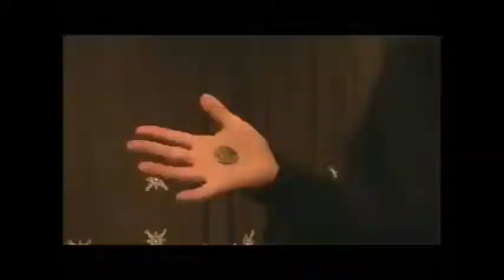Saturn Magic -Miracle Money by Jay Leslie - DVD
to purchase this item or view our fantastic range of other magic products